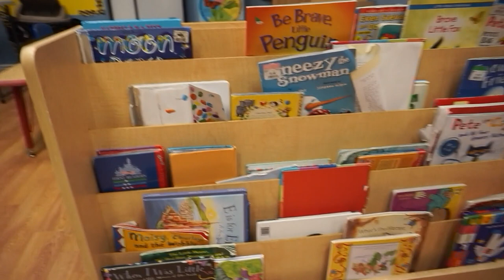DAY CARE CENTER TOUR | Set Up Of My 2nd Preschool Location | childcaresites.com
Get access to my new course 5 Steps To Open A 5 Star Child Care Business